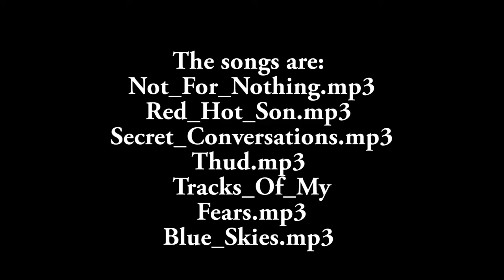DIY: How To Make A Gold Chain... By Hand!